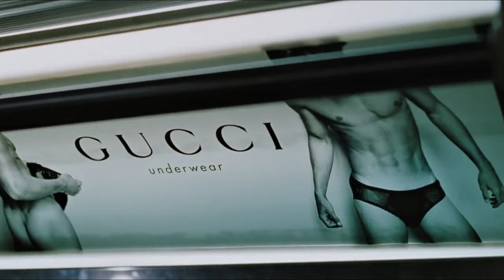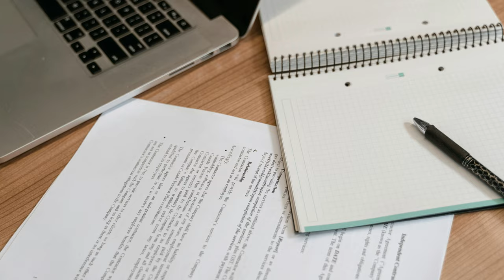"TYLER DURDEN" PSİKOLOJİK ANALİZ: "FIGHT CLUB" İnceleme (Karakter Analizi)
Tyler Durden, Chuck Palahniuk tarafından yazılan Dövüş Kulübü isimli romanın, 1999'da aynı adı taşıyan film uyarlamasının ve çizgi roman Dövüş Kulübü 2 ve Dövüş Kulübü 3'ün ana figürü olarak görünen kurgusal bir karakterdir.

VİDEO İÇERİĞİ:

00:00 - Giriş
00:12 - Mini Dörtlük
00:39 - 1.Bölüm: İkiyüzlü Manipülatif
01:05 - 2.Bölüm: Alter Ego'nun Egosu
01:43 - 3.Bölüm: Ne Kadar Kötü O Kadar Kel
02:33 - 4.Bölüm: Yıkım Uzmanı
03:19 - 5.Bölüm: Tyler'la Yüzleşme
04:49 - 6.Bölüm: Kötülüğün Standartları
06:00 - 7.Bölüm: Normların Çelişkisi
06:52 - 8.Bölüm: Sorunlu Çözüm Önerisi
07:56 - Monolog
Tyler Durden felsefesi ne anlatıyor?
Tyler Durden neyi anlatıyor?
Who Is Tyler Durden ne demek?
Tyler Durden hayal mi?
Tyler Durden eline ne döktü?
Tyler Durden hangi filmde oynadı?
Ne büyük savaşı yaşadık ne de büyük buhranı?
Fight Club amacı ne?
Tyler Durden boyu kaç?
Tyler Durden kaç kilo?
Fight Club hastalığı nedir?
Fight Club filmin sonunda ne oluyor?
Fight Club 2 filmi var mı?
Tyler Durden ı kim seslendiriyor?
Fight Club aile ile izlenir mi?
Fight Club anlatıcının adı ne?
Tyler Durden karakterini kim oynuyor?
Fight Club kim yaptı?
Fight Club Marla var mı?
Fight Club nerede çekildi?